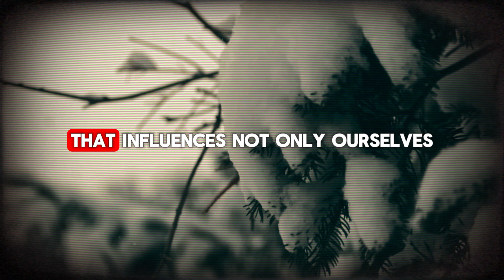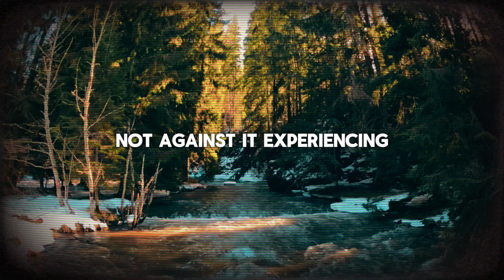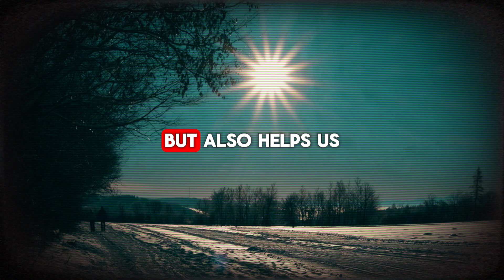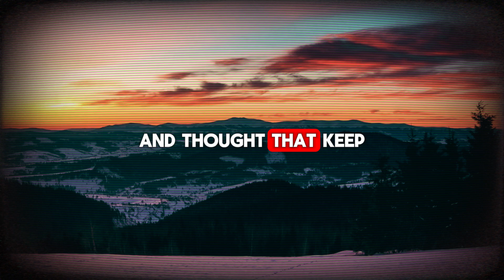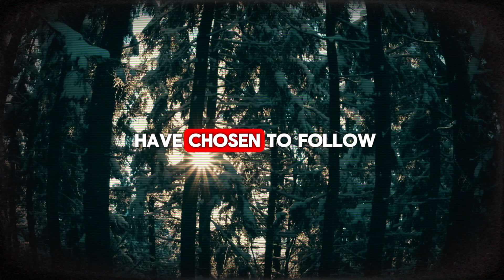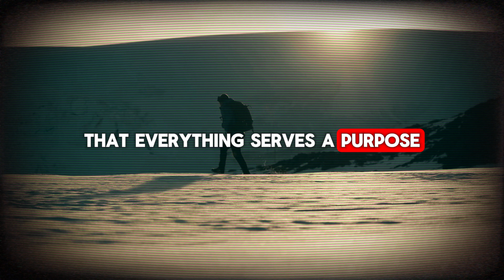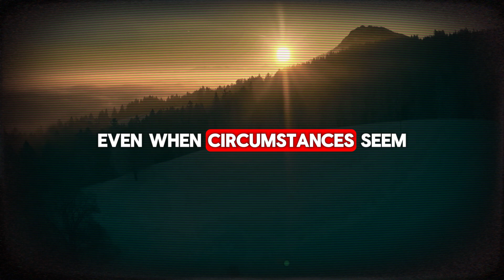MAGICAL Things Happen When You TRUST the Universe